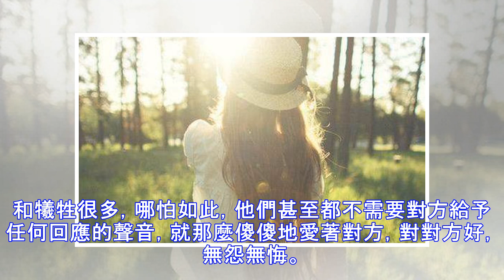愛另一半勝過愛自己的星座，最值得珍惜！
雙魚座 雙魚座是一個非常感性的星座，他們喜歡一個人往往就是憑感覺或者是沒有理由的喜歡。而且如果雙魚座真的愛一個人，真個人的重心都會圍繞著TA轉。雙魚座細膩的內心還有敏銳的直覺，總能發現對方的情緒變化，所以雙魚的心情也會更隨著對方的情緒變化而變化。 天秤座 愛恨分明的大天秤，愛一個人的時候，那簡直對對方好得無可挑剔讓人沒話說！作為一個直爽型的星座，他們向來喜歡用最直接乾脆的方式，表達自己的愛意，巴不得把全部的好都用在心愛的那個人身上，委屈了自己也沒關係。或許是天生比較少利己思想吧，所以在付出多少的問題上，從來不會和對方有任何的矛盾爭執，“我對你好是我一廂情願心甘情願，你是否對我好取決於你自己的決...